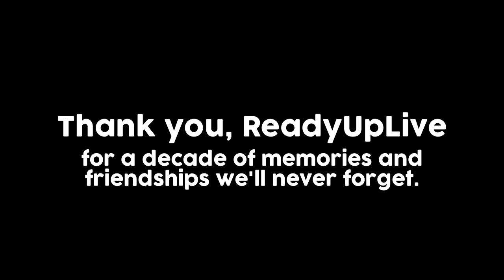Happy 10 Year Anniversary ReadyUpLive from Liz, Raptor & Apple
ReadyUpLive turned a decade old on August 26th, 2017. ReadyUpLive is home of several diverse people from around the world with a variety of talents and personalities. Today, we give back with a small thank you from a few of those community members.